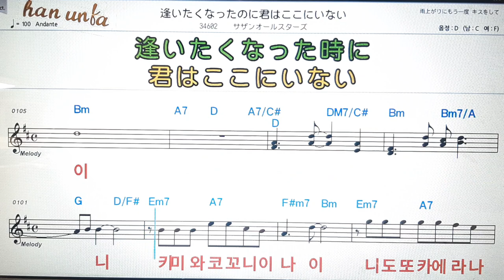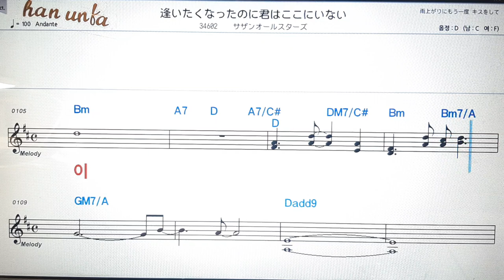아이따쿠낫따노니키미와코로/사진오루스타즈💕日本の歌*Karaoke*Sheet Music*(한*일본어 동시 발음)韓国語 日本語の同時発音